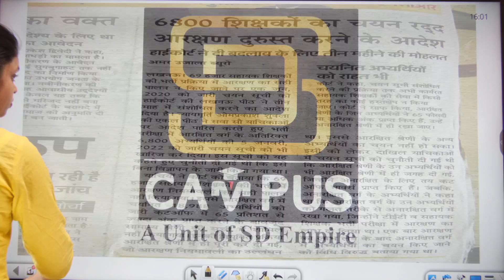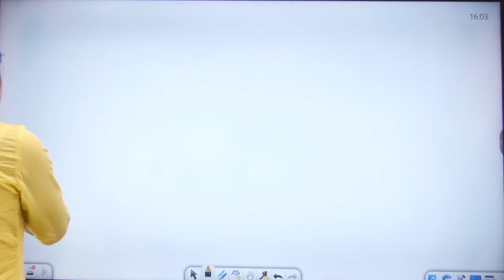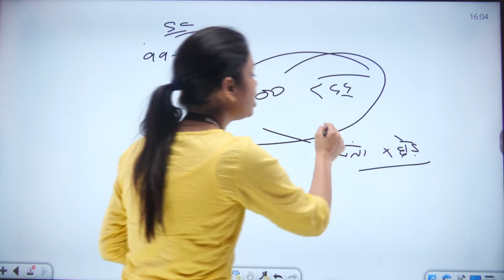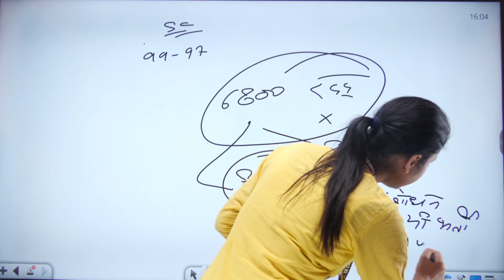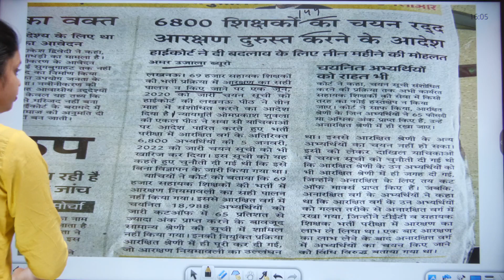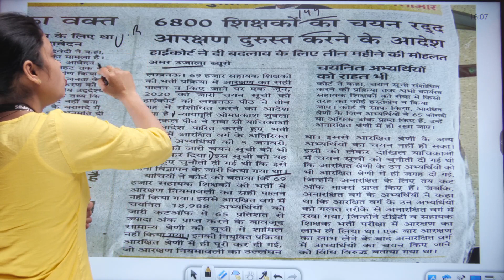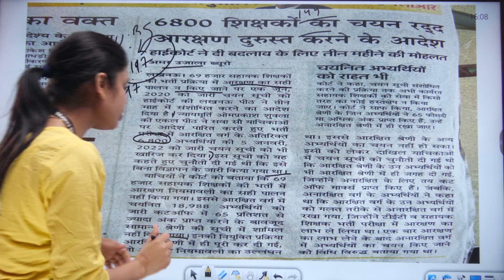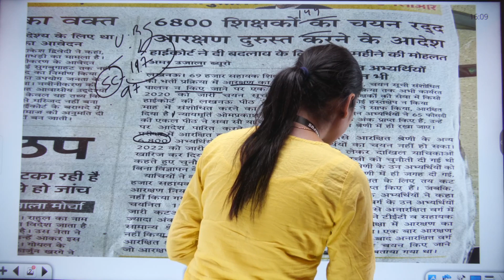69000 Shikshak Bharti Latest News | क्या शिक्षक भर्तियां होगी रद्द : कोर्ट का फैसला | Dr. Nishi Mam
In this video, we'll be discussing 69000 Shikshak Bharti Latest News | क्या शिक्षक भर्तियां होगी रद्द : कोर्ट का फैसला | Dr. Nishi Mam. The 69000 Shikshak Bharti Latest News | क्या शिक्षक भर्तियां होगी रद्द : कोर्ट का फैसला | Dr. Nishi Mam will be talked about in this video as well.